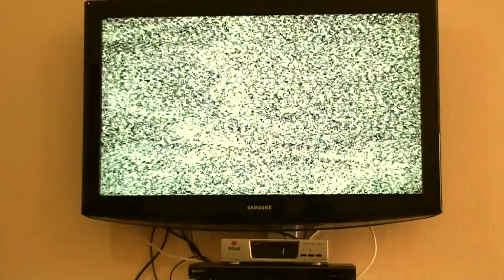Sergio Campos Alem da Cova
Acesse e tenha grátis sua canção preferida.
Deus abençoe!
Twitter.com/sergiocamposofi